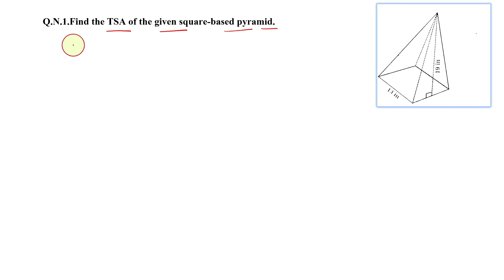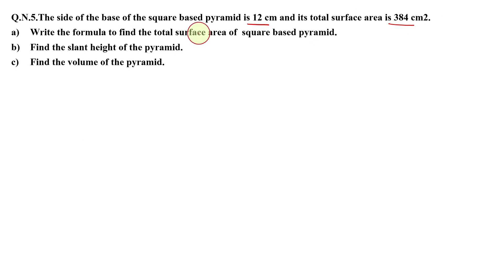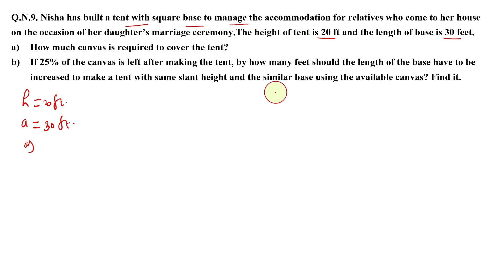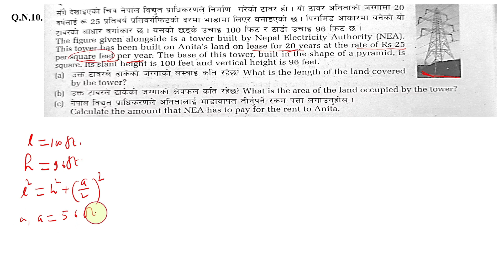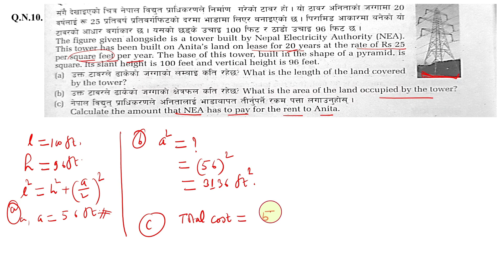Pyramid|| Imortant Questions||SEE|| Mensuration || Part-2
Welcome to Learn it, your go-to source for quality education in chemistry for grade 11 & 12, mathematics and  science for school level. In this video, we are providing the must know important questions on pyramid.These video contains the wide variety of questions on pyramid according to new curriculum and exam based pattern. See you on next part.Enjoy learning.